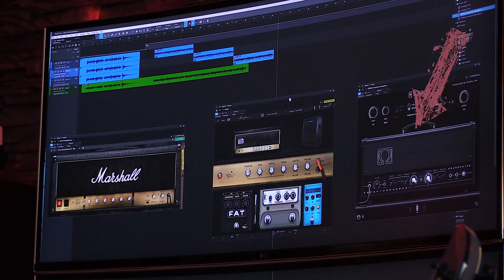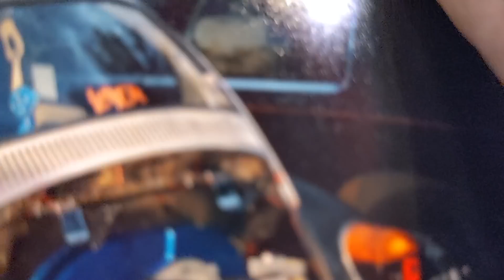DOWN TO THE MERROW : EP 9 PT2, SLAYER, FORTIN MARSHALL JMP VS KERRY KING PLUGIN, VIOLENCE IN METAL